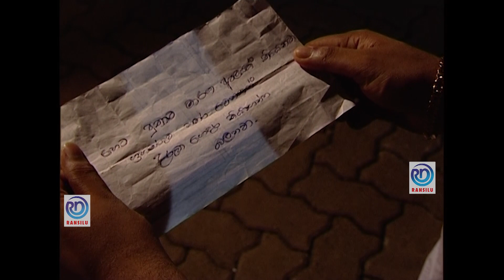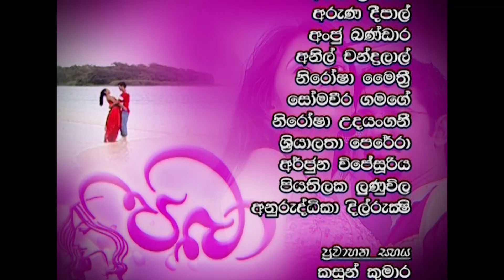Paba | Episode - 141